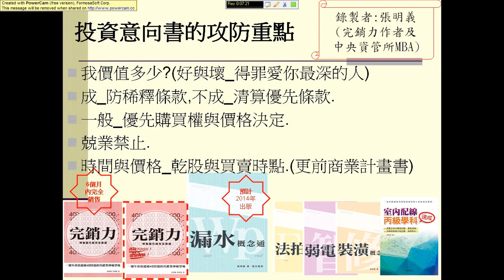創業論壇:投資意向書的攻防重點